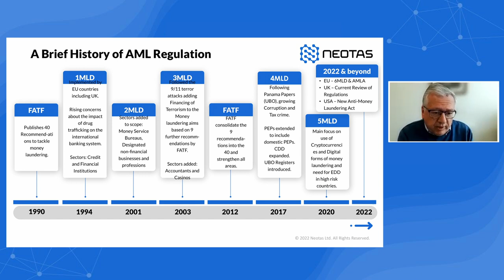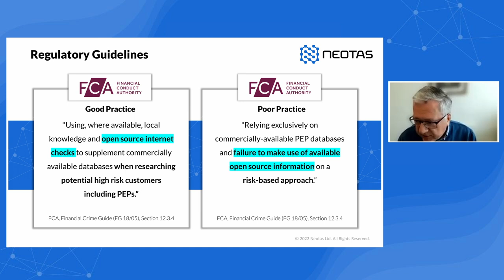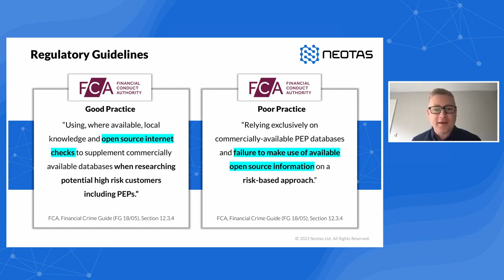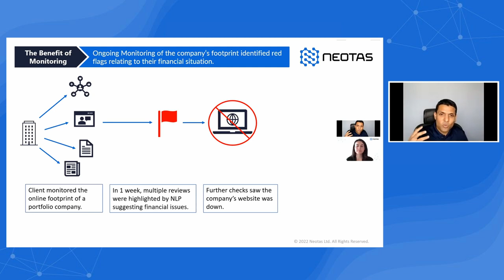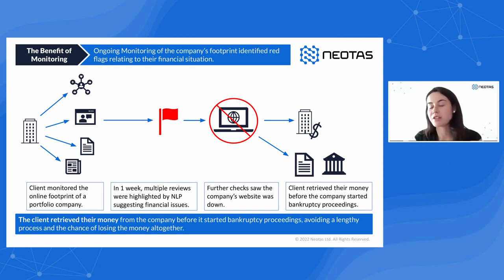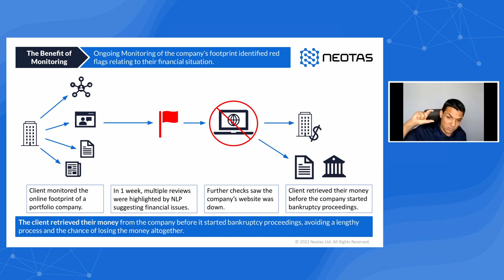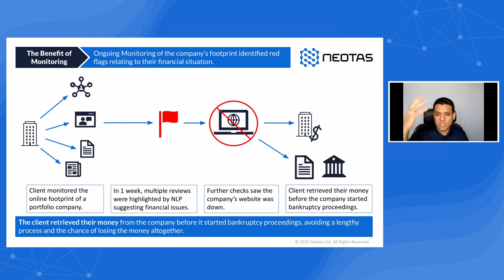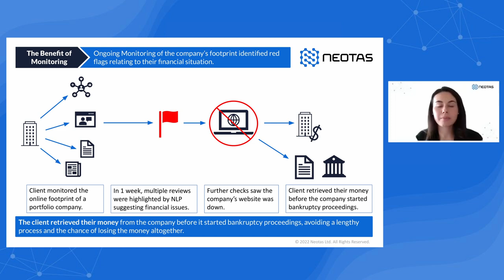Webinar: The Power of Open Source Intelligence (OSINT) in the Fight Against Financial Crime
A panel of financial crime, due diligence and open source intelligence experts discuss the mounting regulatory pressure forcing financial services organisations to re-examine their AML controls.

Regulators are urging businesses to adopt a more robust, risk-based approach to due diligence, with the FCA referring to open source Internet checks as best practice with regard to CDD and high-risk customers (Financial Crime Guide, FG 18/5).

Open Source Intelligence (OSINT) remains under-utilised across the AML and Financial Crime arena, despite using advanced technologies that can dramatically improve detection rates.

In this webinar, our panel evaluate the current AML and financial crime landscape, alongside the key challenges facing financial services institutions today. We map out how OSINT can mitigate risk and improve AML processes.

The panel use real-world examples to show the unrivalled insights that OSINT can deliver by quickly connecting the dots between disparate data sources, including the entire Internet (social media, surface and deep web).

Finally, we hear insights and testimonies into how Neotas’ OSINT tools are being used effectively and efficiently by world-leading organisations to combat financial crime, mitigate risk and cover the blind spots in due diligence processes.

*ABOUT NEOTAS:*

Neotas is an enhanced due diligence company based out of London, UK. The Neotas Platform enables the user to Interrogate global risk databases, social media, surface and deep web – all in one place. An advanced Due Diligence Platform that leverages AI to join the dots between Corporate Records, Adverse Media and Open Source Intelligence (OSINT).

Revolutionize your due diligence with Neotas! Uncover hidden risks, save time, and get concise, accurate reports with ongoing monitoring.

📌 Neotas, 3rd Floor, 86-90 Paul Street, London, United Kingdom, EC2A 4NE